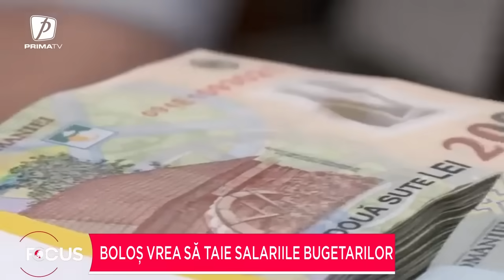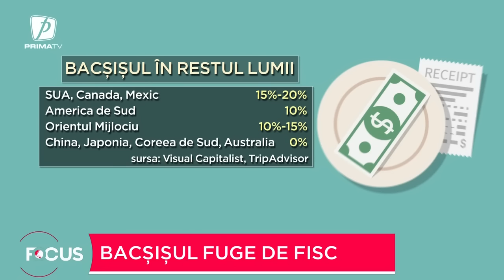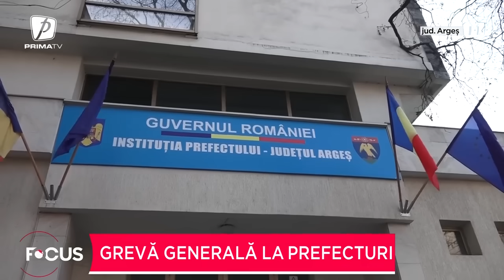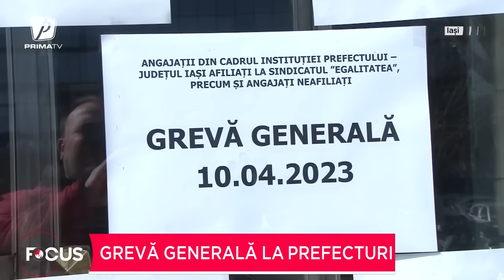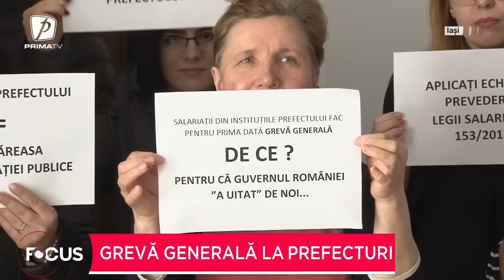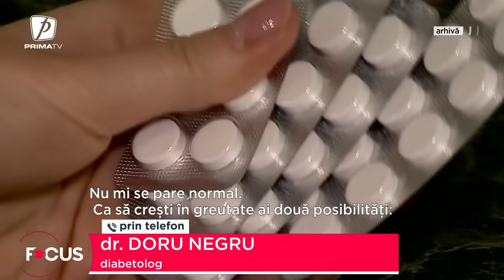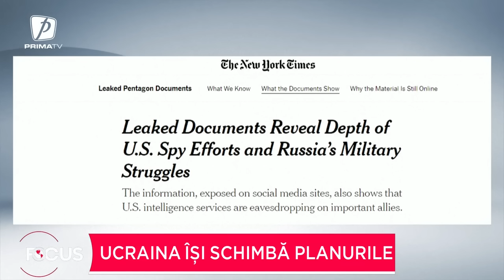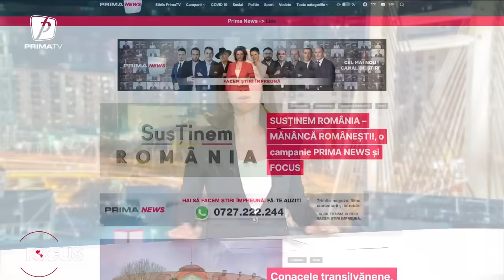Focus 18 - 10 aprilie